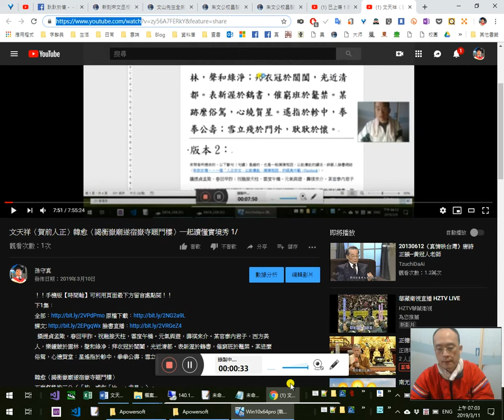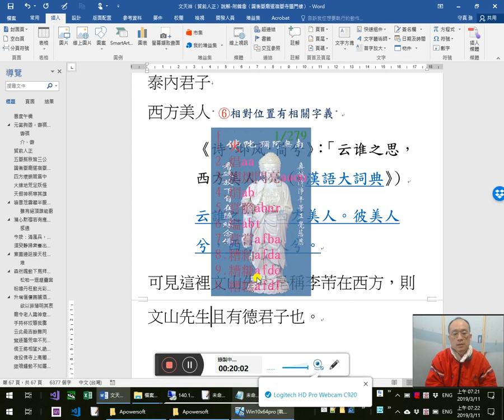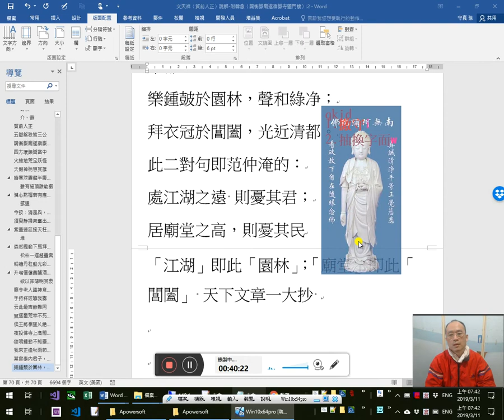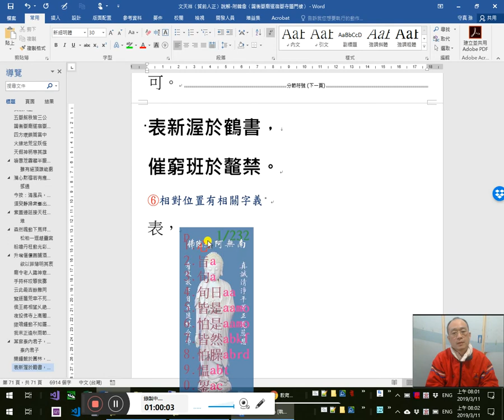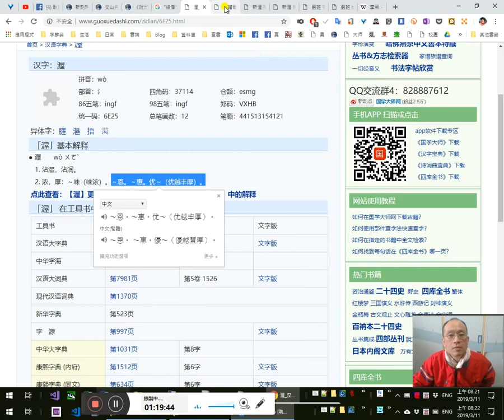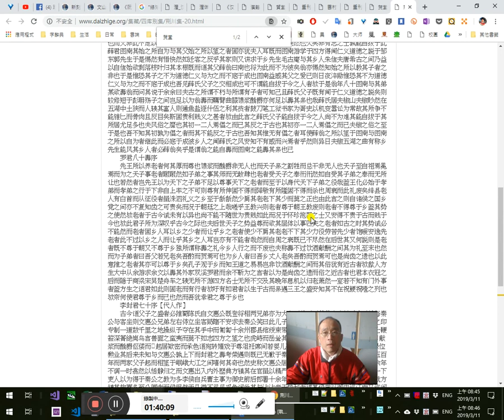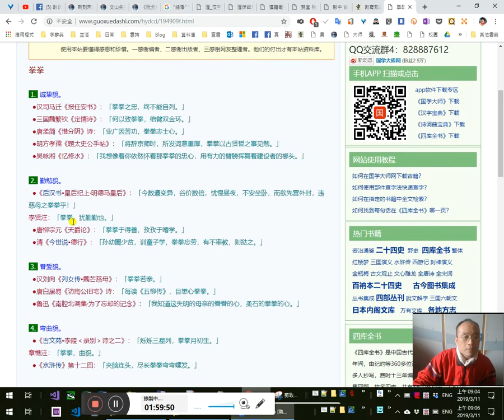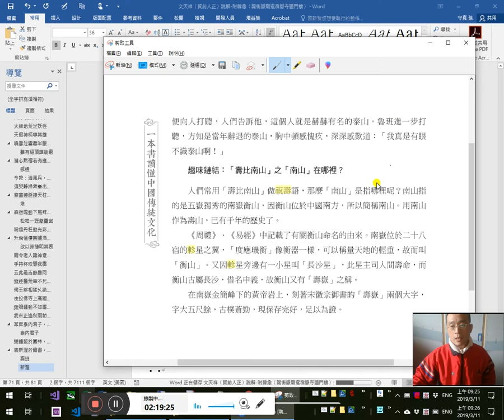文天祥〈賀前人正〉一起讀懂實境秀 2/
攝提貞孟陬，春回甲胙。祝融接天柱，雲度午橋。元氣與遊，壽祺來介。某官泰內君子，西方美人，樂鍾皷於園林，聲和綠净；拜衣冠於閶闔，光近清都。表新渥於鶴書，催窮班於鼇禁。某迹縻俗駕，心遶賀堂：星遙指於軫中，拳拳公壽；雪立殘於門外，耿耿予懷。